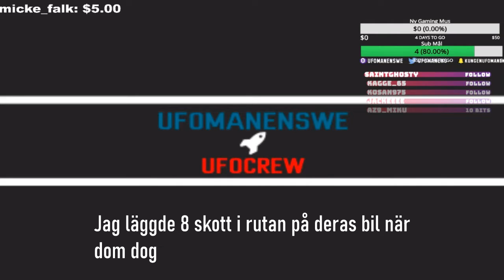FiveM Vault RP ft: Ufomanenswe - Vem giorde och vad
Ufomanenswe blev utsläng från FiveM pga inte kunde följa reglerna..

Powered by Acer Predator PC